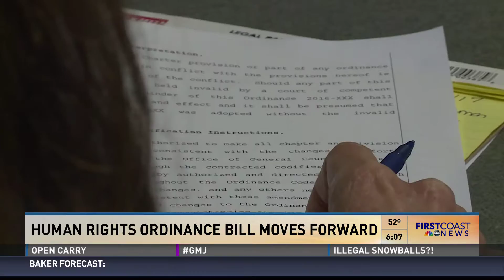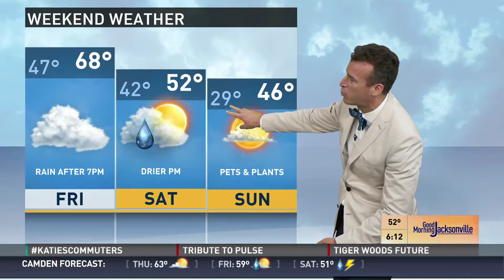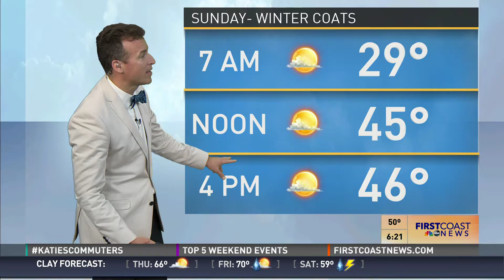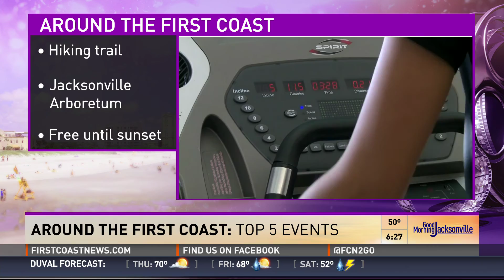Good Morning Jacksonville2017 01 05 WTLV BCENCODE22 3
Produced by Chari Staples